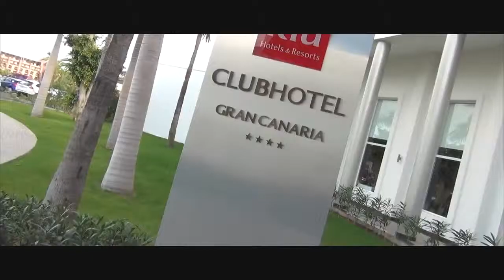'Making of' Spot Solidario Miss Universe Spain 2013 Alcer Las Palmas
Making of del spot de la campaña solidaria "HAZTE DONANTE" para ALCER Las Palmas, realizado el día 18/02/14 en el Riu Club Hotel Gran Canaria Maspalomas -Gran Canaria, a la actual Miss Universo España & Primera Dama Miss Universo 2013, Patricia Yurena Rodriguez Alonso que de forma solidaria y desinteresada rodó dicho spot.
Dirección y producción: Jesús Díaz